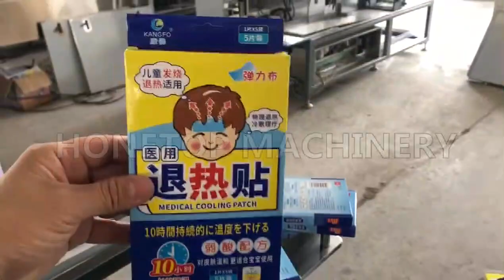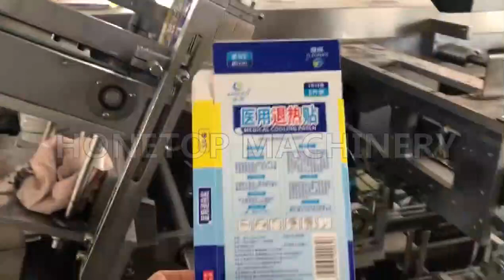Auto Medical Sticking Tuck Box Cartoner